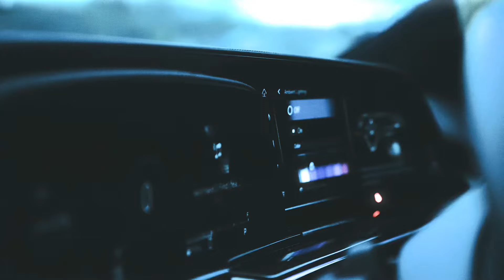BoZo-“Hail Mary” feat Kujo the savage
Second single off of “Necessary evil” available Sep 27 , 2024 rap bozo hiphop newhiphop otrrecords chicanorap south newmusic